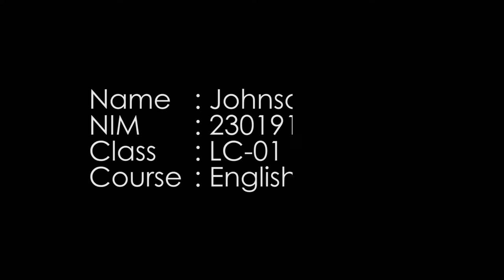My Biggest Achievement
What is it ? I don't think you'll know it if you're not watching this video. So, let's watch together this video :)

This is an assignment for English Savvy and this video is created by Johnson Wijaya - LC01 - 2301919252